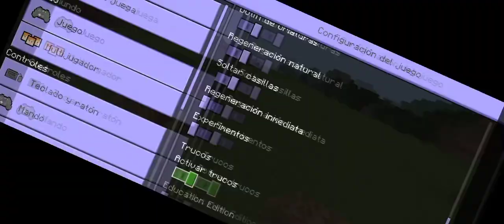Block crazy 009